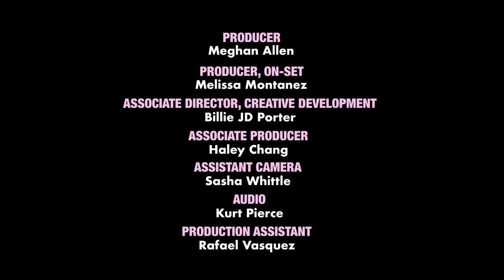Bad Bunny Gets Ready for the Met Gala | Vogue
"It's like a war between looking good and being comfortable." Watch as Puerto Rican rapper Bad Bunny gets ready for the 2023 Met Gala. Designer Simon Porte Jacquemus also breaks down his first-ever Met Gala, including how he worked with Bad Bunny on his stark white look that included a 26-foot floral train.

Director: Bernardo Garcia Elguezabal
Director of Photography: Jack Newton
Editor: Mauricio Rivera Hoffmann
Producer: Meghan Allen
Producer, On Set: Melissa Montanez
Associate Director, Creative Development: Billie JD Porter
Associate Producer: Haley Chang
Assistant Camera: Sasha Whittle
Audio: Kurt Pierce
Production Assistant: Rafael Vasquez
Filmed on Location: The Mark Hotel
Assistant Editors: JC Scruggs, Justin Symonds
Post Production Coordinators: Jovan James, Alexa Deutsch
Supervising Editor: Kameron Key
Post Production Supervisor: Edward Taylor
Production Coordinators: Ava Kashar, Matthew Fodera
Production Manager: Kit Fogarty
Line Producer: Romeeka Powell
Entertainment Director, Vogue: Sergio Kletnoy
Supervising Producer: Felicia Kelley